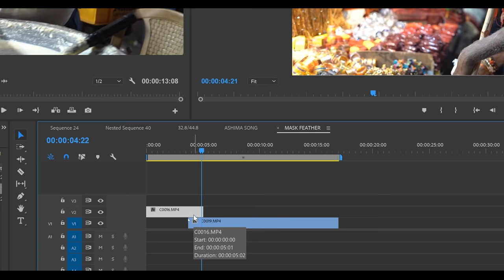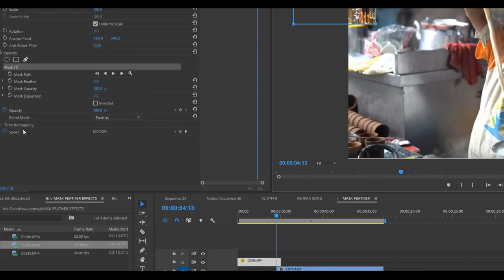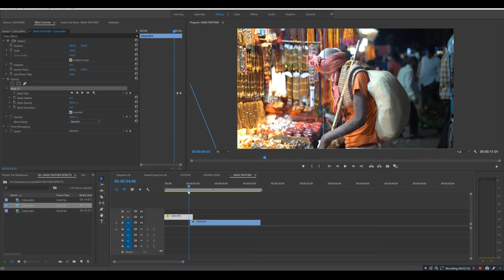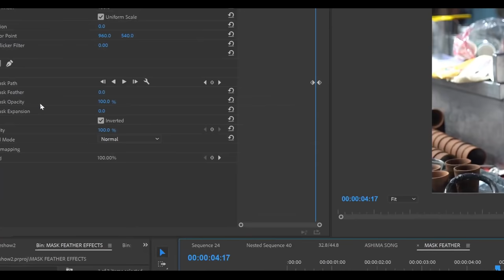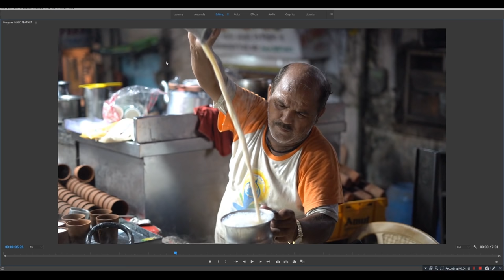MASK PAN EFFECT in Premiere Pro CC || Like Sam Kolder Transition || Tutorial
Sam Kolder Transition Masking

advanced professional Video editing  and VFX